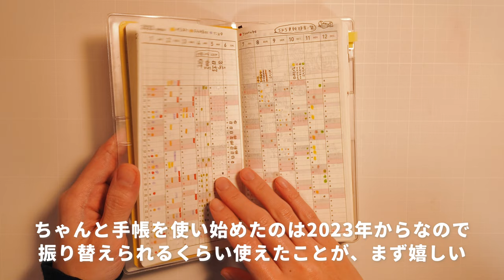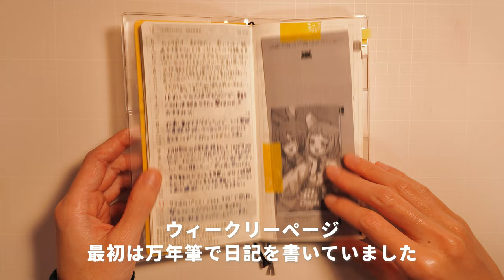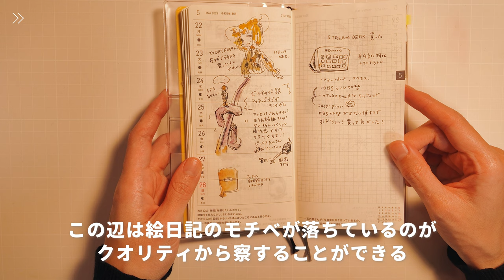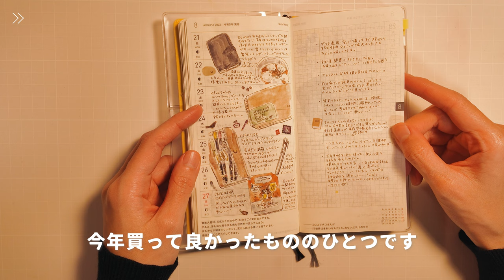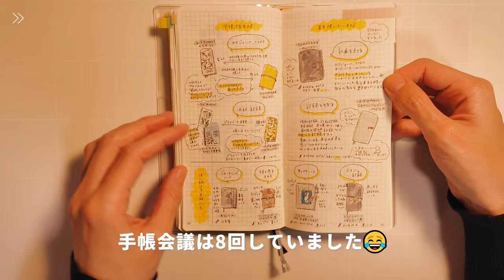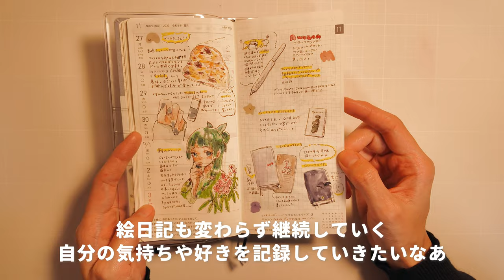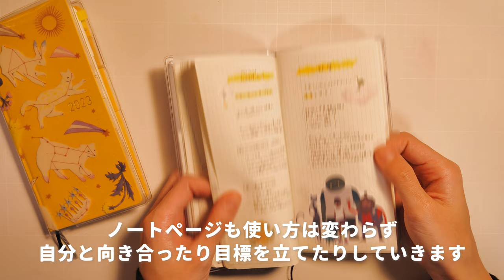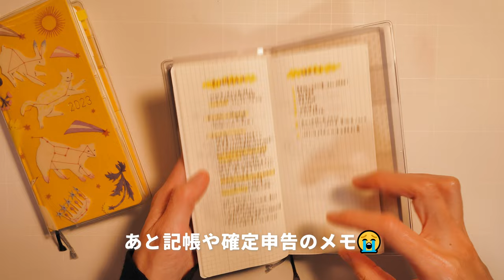2023年の絵日記手帳の振り返り📓│ほぼ日手帳weeksの中身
今年一年間、絵日記として使ってきたほぼ日weeksの振り返りをしていきます。
続いたことが嬉しいし、読み返すのも楽しいし、お気に入りの手帳になりました。

オリジナルシールや雑貨、イラスト集などを販売しています。

📌 time stamp
00:00 preview
00:23 ほぼ日weeksの中身
2:35 トラベラーズノートの中身
3:41 ほぼ日weeksの中身
4:31 ティアキン冒険絵日記の中身
5:01 ほぼ日weeksの中身
7:18 2024年のほぼ日weeksの中身
8:09 "印"作った
8:44 ノートページ

🌱items
ほぼ日手帳 2024 weeksMEGAカラーズ/スタイリッシュグレー：

BGM│zukisuzuki / SE│OtoLogic